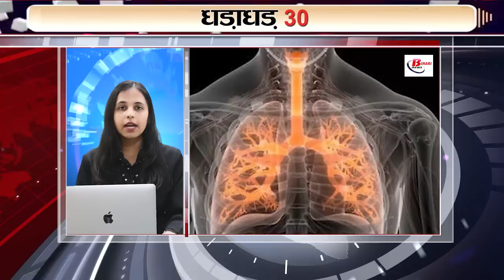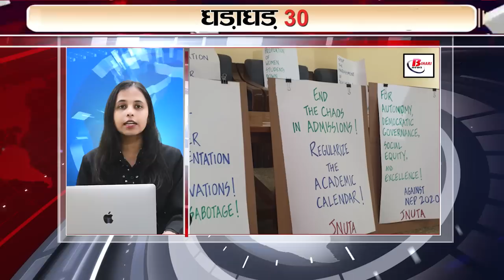Today Latest 30 breaking news on 25 Sept 2023 on chandrayaan 3, nitish kumar, asian games 2023, JDU